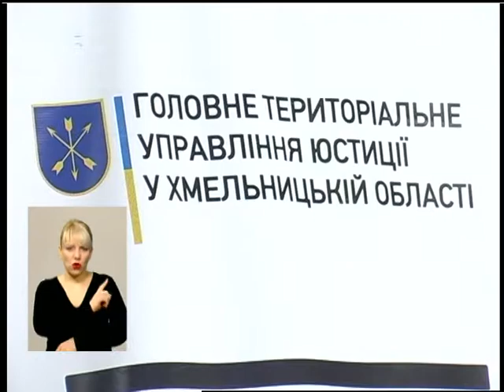20 02 18 Випуск новин 17.00